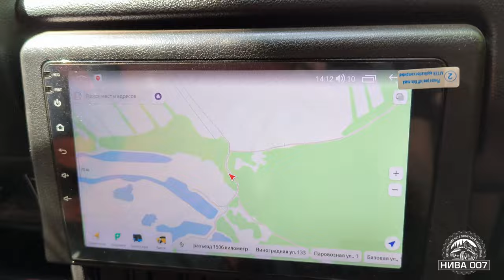НОВЫЙ МАРШРУТ по ЛЕСУ.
ОРЕНБУРГСКИЙ КЛУБ ЛЮБИТЕЛЕЙ БЕЗДОРОЖЬЯ  "НИВА 007"